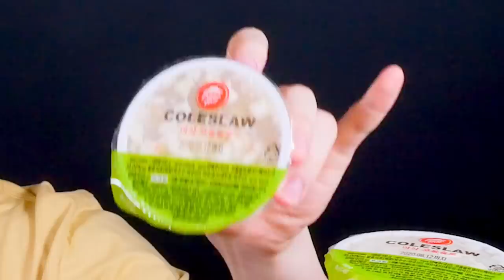SUB)🍕피자헛 얼티밋 치즈포켓 피자 먹방 MUKBANG EATINGSOUND ASMR EATINGSHOW AJEOC 아재옥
※피자헛에서 시식권을 제공받았습니다.

🧡일단! 자막을 키고 시청해주세요!! 🧡
(설정- 자막활성화)

 여러분 안녕하세요 ! 아재옥입니다!🤗
주말 잘 보내고 계신가요? 피자헛 신메뉴 '얼티밋 치즈 포켓'과 함께 돌아온 아재 옥입니다! 신메뉴인데 벌써 드셔보신 분이 계실까요? 저는 이번 신메뉴가 제 입맛에 너무 잘 맞아서 약간 흥분했었습니다. 평소보다 말이 좀 더 많은데 불편해하실까 약간 걱정이 되네요.😭 맛있어서 그런 거니 예쁘게 봐주셨으면 좋겠습니다. 하하💕

 아 그리고 중요한 소식!! ❣️
어제 커뮤니티에 공지했었지만, 좋은 일이니 한 번 더 말씀드립니다. 제가 드디어..! 첫 이벤트를 열게 되었습니다! 여러분들이 구독을 많이 눌러주셔서 이벤트도 진행할 수 있게 되고.. 저 아주 출세했네요. 더 열심히 해서 더 많은 이벤트로 보답하는 아재옥 채널이 되었으면 좋겠습니다.🙏🏻
이벤트 참여는 아래 글 참고해 주시면 됩니다. 재치 있고 센스 넘치는 평소 구독자분들 성향(?)을 바탕으로 삼행시를 기획해보았습니다. 다 함께 즐기는 마음으로 재밌게 유쾌하게 진행되었으면 좋겠습니다. 참고로 삼행시 양식은 따로 없어요!ㅋㅋㅋㅋㅋㅋㅋㅋ 그냥 막 던져보세요.
ex) (피)도미노 (자)파파존스 (헛)알볼로 ;; 이상 제 삼행시였습니다.
 그럼 영상 재밌게 봐주시고 제 첫 이벤트도 참여 많이 해주세요! 감사합니다!❣️

-댓글 이벤트 참여 방법-
1. '피자헛' 또는 '아재옥' 으로 삼행시를 이메일 주소와 함께 남겨주세요!

-당첨-
1. '6월 15일(월) 밤 9시 까지 '좋아요'가 많은 순서대로 10분
2. '6월 15일(월) 밤 9시 30분' 고정댓글을 통해 발표하겠습니다!

 오늘도 영상 맛있게 재밌게 시청해주세요!💕

 '구독'❤️과 '좋아요'🧡'댓글'💛 '오랜시청'💚은 저에게 큰 힘이됩니다. 감사합니다!🙇🏻💕

Please activate subtitles in the settings.

 Hi! I am AjeoC.